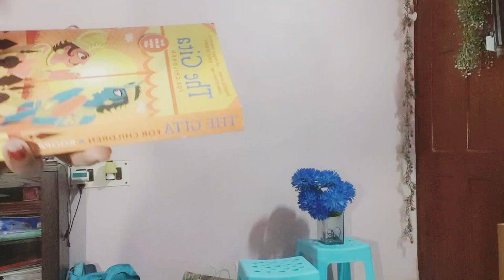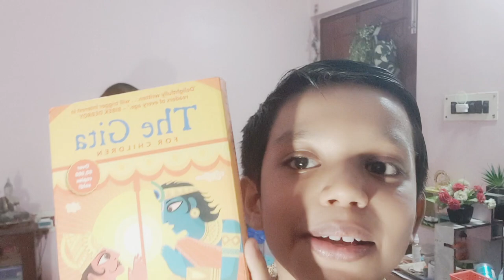Rakhi's special vlog 2024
Celebrating the bond that knows no bounds. Happy Rakhi to all the amazing moms and sons out there.